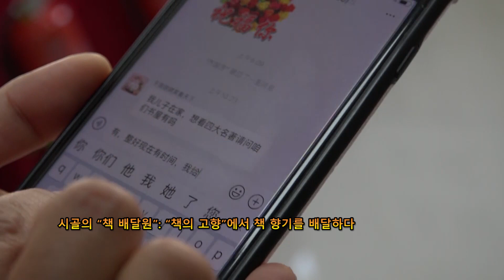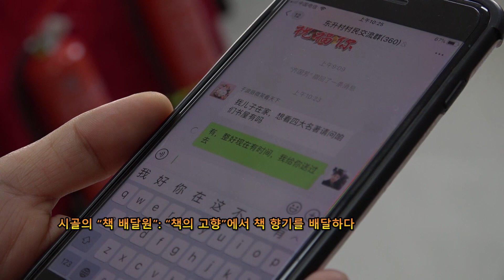시골의 “책 배달원”: “책의 고향”에서 책 향기를 배달하다. |중국, 지린(吉林)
중국 창춘(长春)시 징위에가오신취(净月高新区) 위탄진(玉潭镇) 둥성촌(东升村)에는 “농가 서재”가 있는데, 천 여 가구의 마을 주민들이 빌려 볼 수 있는 책이 거의 3천권이나 비치되어 있다. 48세의 촌민인 자오리화(赵丽华)씨는 자발적으로 “책 배달원”이라는 역할을 맡았고, 마을 주민들은 위챗을 통해 “책 리스트”를 보내면 자오리화씨는 당일 주문자의 집으로 배달한다.